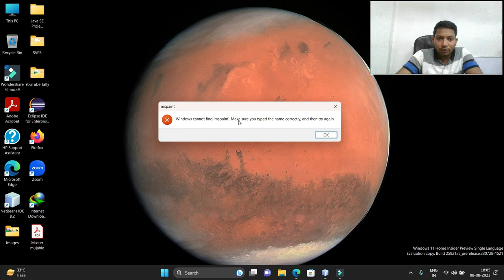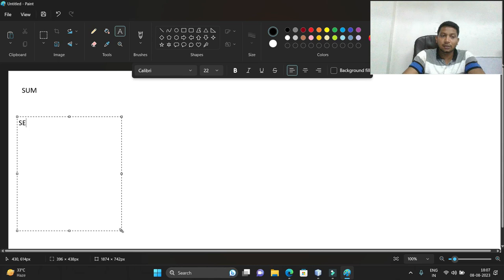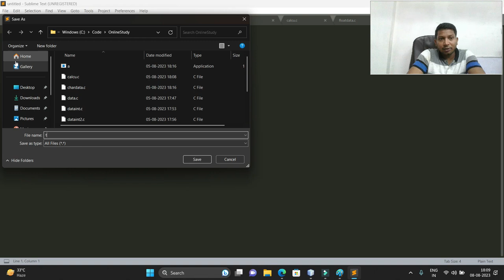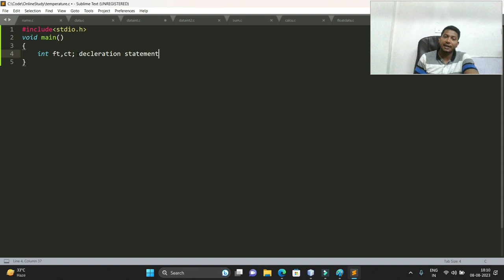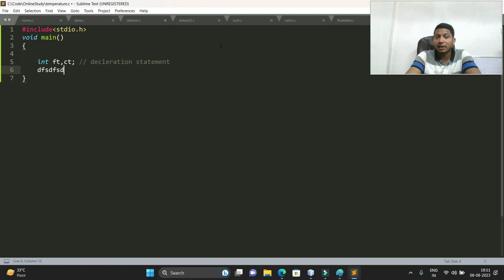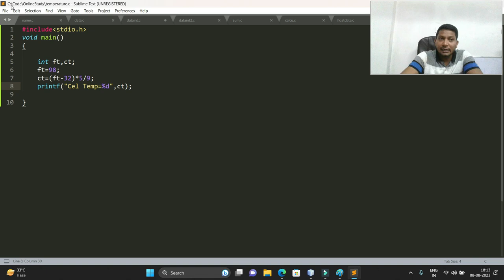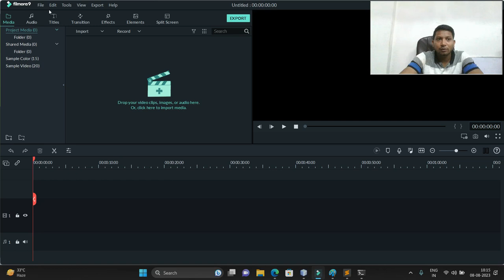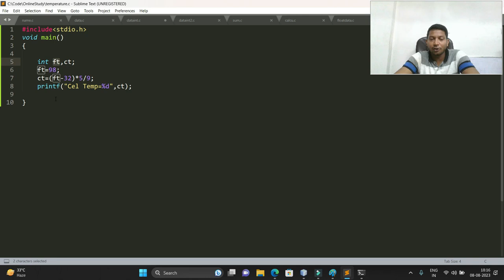Introduction | Temperature | Fahrenheit to Celsius | Convert | Lecture 05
How to calculate Fahrenheit to Celsius